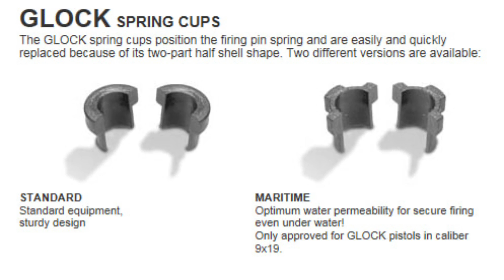GLOCK 19 MARINER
สเปกเบื้องต้นที่จะเข้าปลายปี62
ชุดลั่นไก 3.5 lbs connector
ปลอกสปริงแบบ Maritime
ผิวสไลด์ ฟอสเฟส
ศูนย์หลังปรับได้
คันค้างสไลด์แบบยาว
เสริมสันแม็ก +2 นัด

ฝากประชาสัมพันธ์เกี่ยวกับ ปืนสวัสดิการ Glock 19 Mariner เนื่องจากมีความคลาดเคลื่อนในเรื่องการออกใบ ป.3 ว่าต้องระบุ สน.อส. หรือไม่ ล่าสุดผมมีโอกาสได้พูดคุยกับเจ้าของโครงการคือคุณชาตรี(ห้างปืนเอกภัทร และเจ้าของโครงการฯ) ได้ความว่า ท่านใดได้รับใบ ป.3 ออกมาเป็น สวัสดิการกรมการปกครอง (ไม่มีวงเล็บ สน.อส.) ยังคงใช้รับสิทธิ์ในโครงการได้เช่นเดิมครับ แต่ถ้าท่านใดยังไม่ออก ใบ ป.3 ขอให้ระบุต่อท้าย เป็น สวัสดิการกรมการปกครอง(สน.อส.) ไว้ด้วยเพื่อขอรับปืนในสิทธิ์การจองผ่านทาง สน.อส. ครับ จึงเรียนให้ทุกๆท่านทราบทั่วถึงกันครับ